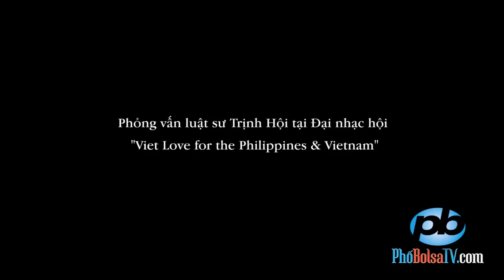Phỏng vấn luật sư Trịnh Hội tại ĐNH "Viet Love for the Philippines & Vietnam"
Phỏng vấn luật sư Trịnh Hội tại Đại nhạc hội "Viet Love for the Philippines & Vietnam"